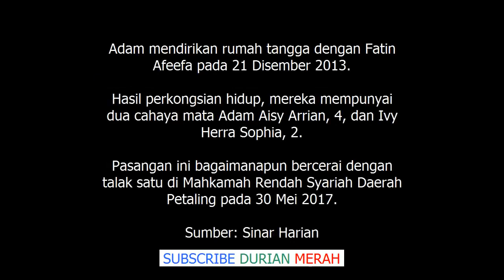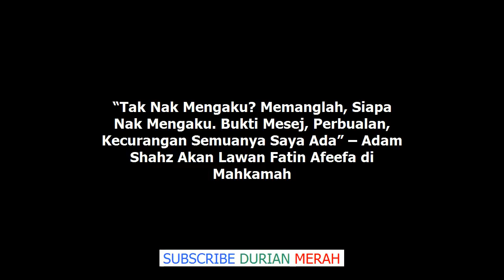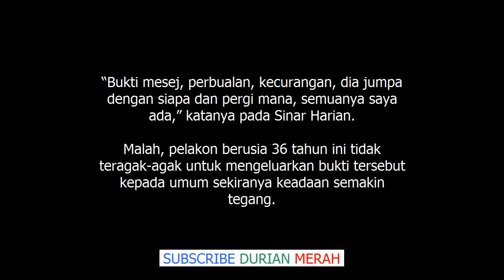“Memanglah, Siapa Nak Mengaku. Bukti Mesej, Kecurangan Semuanya Saya Ada” Adam Shahz